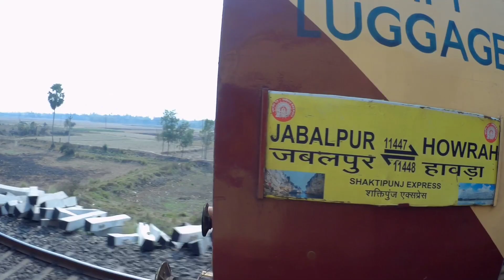Route Diverted Journey by 03111 Up SEALDAH GODDA Memu via Howrah Barddhaman Chord Stretch